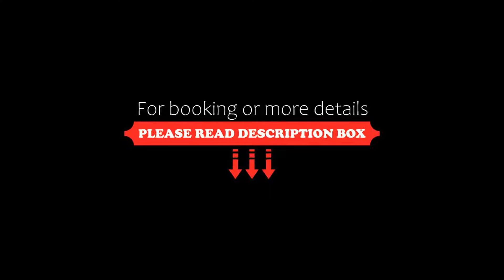Sea Shell Port Blair, Port Blair, India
About Property:
You're eligible for a Genius discount at Sea Shell Port Blair! To save at this property, all you have to do is sign in.
Located just 1 km from the famous Cellular Jail, Sea Shell Port Blair offers a 24-hour front desk and free Wi-Fi throughout the property.
Travellers can look to the tour desk or concierge service for assistance or avail of currency exchange facilities. For this working away from home, a business centre is also available. Luggage storag...
Property Type: Hotel
Address: Marine Hill, 744103 Port Blair, India
Searching For
1. Sea Shell Port Blair - Port Blair - India
2. Sea Shell Port Blair - Port Blair - India Address
3. Sea Shell Port Blair - Port Blair - India Rooms
4. Sea Shell Port Blair - Port Blair - India Amenities
5. Sea Shell Port Blair - Port Blair - India Offers and Deals
Audio Credit:
Track Title: Blank Slate
Artist: VYEN